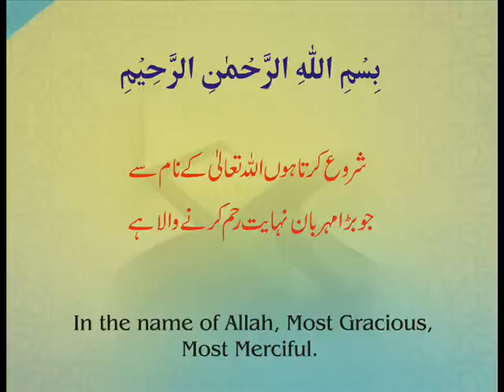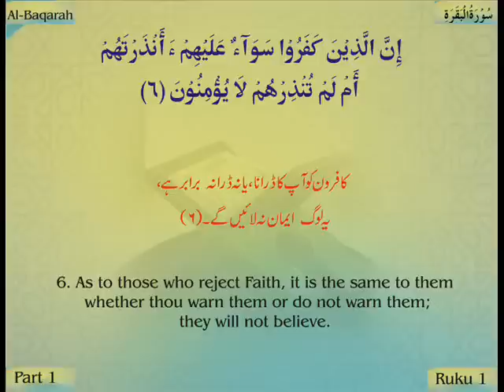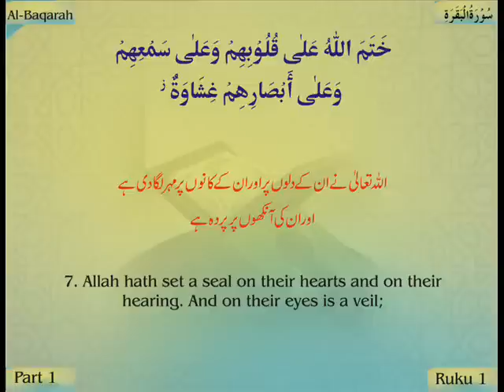Surah Al Baqara Part 1 Ruku 1 (Ustazul Qurra )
Qari Mohammed Ali Khan